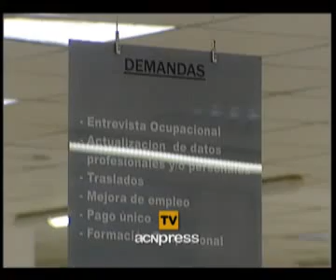Paro mayores de 45